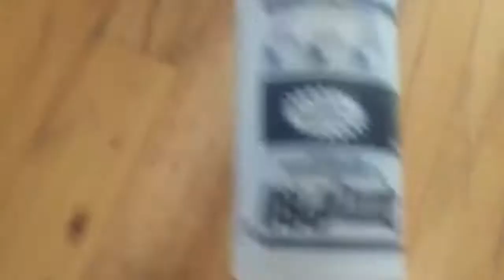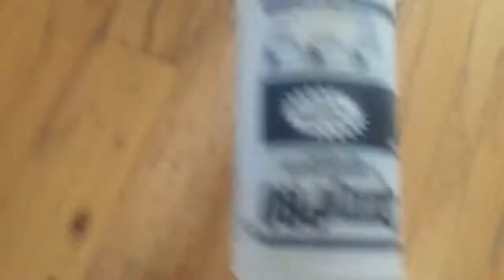Throwback Thursday compilation clip: Boo and Arthur cute goffins cockatoos May 2016 to ?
Boo and Arthur (aka "the evil twins") were so cute together, but Arthur just did not adjust from my rental to the house I bought. I checked in with his new mom a few weeks ago, and he's continuing to do really good. He was a good little goffins, but just very unpredictable and he would not hesitate to attack and bite hard. Since rehoming Arth, Boo has gone back to being a gentle little cockatoo and just making little nips that don't break the skin (Arthur had taught Boo to bite hard).
I have this compilation throwback clip marked "Boo and Arthur May 2016 to"... and no end date... but I uploaded it in 2020 so it would be 2020 at the latest? This is at my ex's so I think it was May 2016 to October '16 since that was when I moved out.